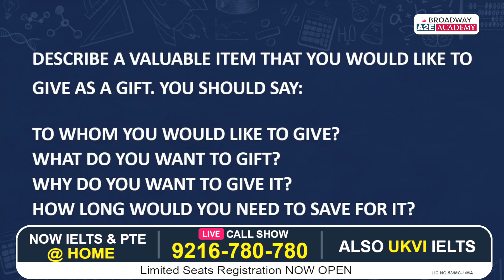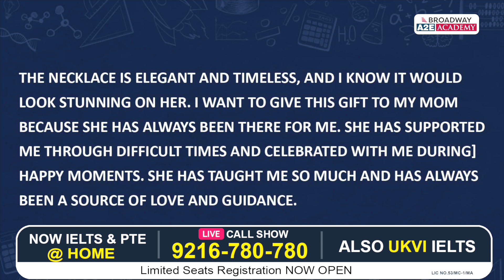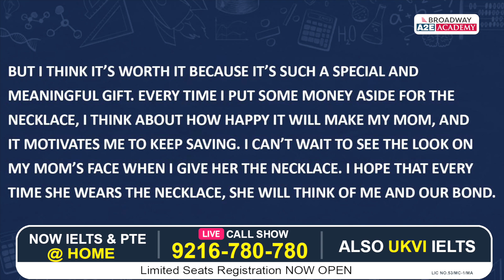Describe a valuable item that you would like to give as a gift. CUE CARD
Broadway IELTS Tips is official you tube channel of

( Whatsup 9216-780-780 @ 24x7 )